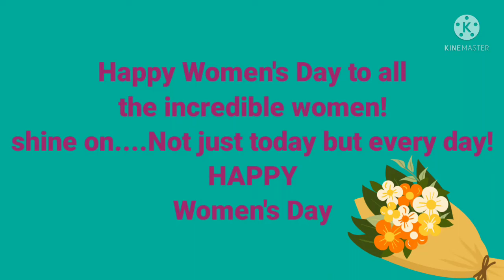women's day Special vlog. women's day के अवसर पे बनाया Tasty kheer🍚और गई new beauty parlour😁😍